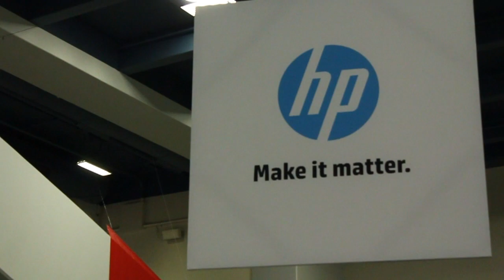EMC Sam Lucido - Oracle Open World 2012 - theCUBE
EMC's Oracle Global Function Leader Sam Lucido on theCube at Oracle Open World 2012